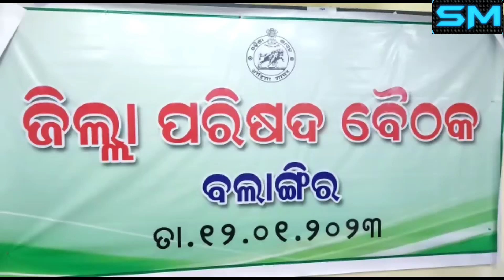ବଲାଙ୍ଗିର ଜ଼ୀଲ୍ଲା ପରିଷଦ ମିଟିଂ ରେକଣ୍ଟାବାଞ୍ଜି ବିଧାୟକ ଓ ବଲାଙ୍ଗିର ଜ଼ୀଲ୍ଲା ପାଳ ମୁହାଁମୁହିଁ